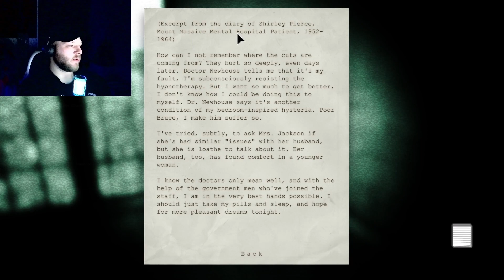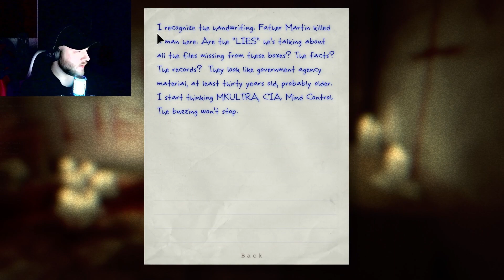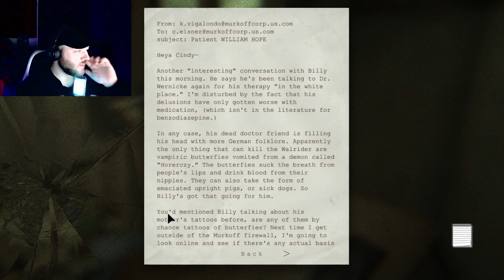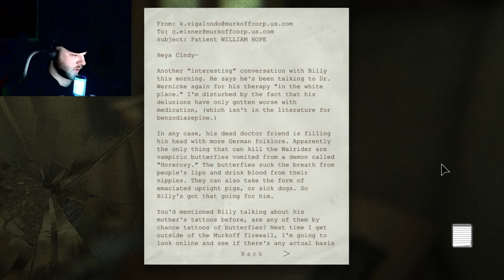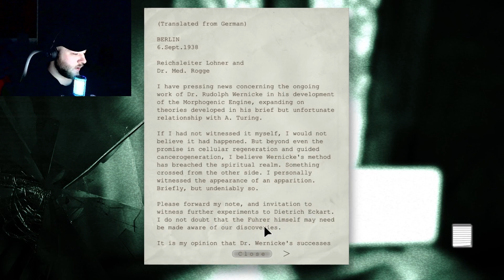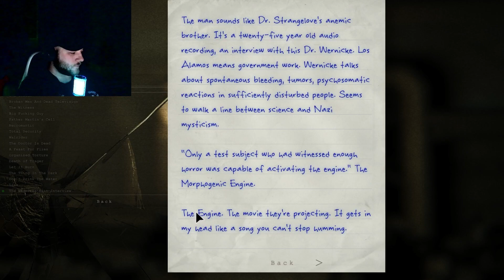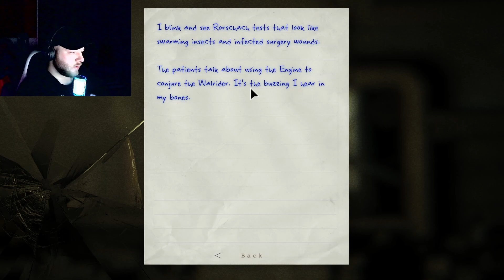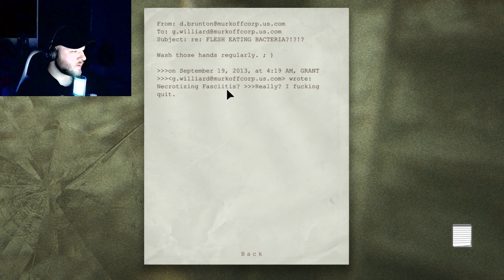Let the Nightmare Begin | Outlast Gameplay Ep. 6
What is your definition of a nightmare? Is it a scary clown chasing you through a haunted circus? Is it a vengeful spirit in the form of a little girl who forces you to watch her tapes? You know what mine is? Being alone in a demented asylum with a bunch of psychopaths trying to murder me and make me into their next meal, all the while a terrifying specter torments me in the dark, where the only source of comfort and light is through my camera, and I end up losing it... That's mine, and I'm currently living it...
Lastly, make sure to check out the Instagram and TikTok as well - bucklinftr

With all that being said, let's Bucklin for the ride!